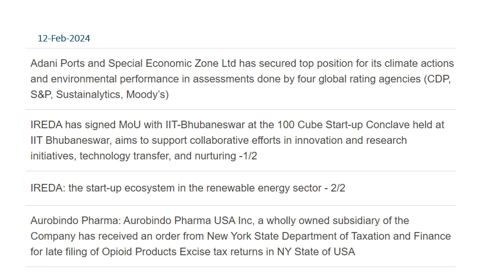Business News in Short 12 feb 24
Business news in short for your information and taking decisions in stock trading/investing